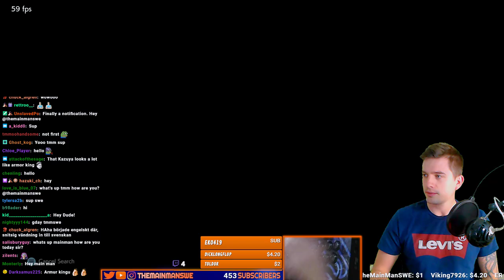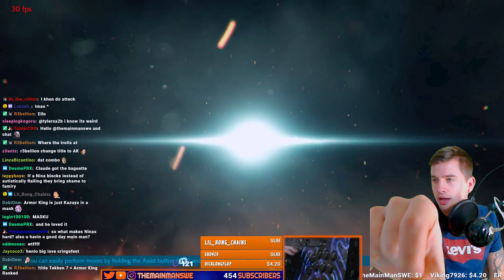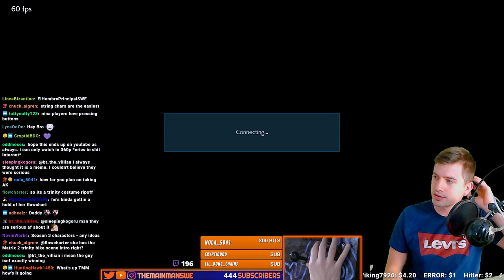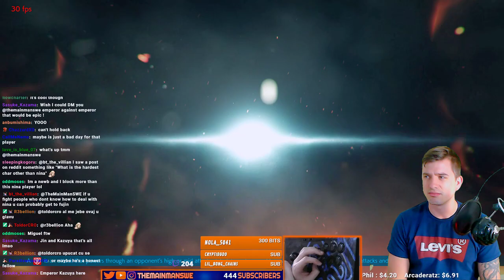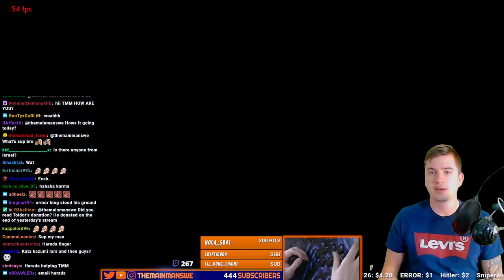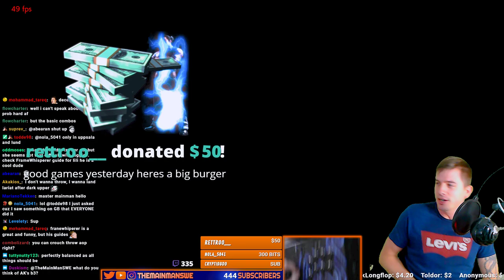Armor King Ranked, Tombstone Yaksa Driver